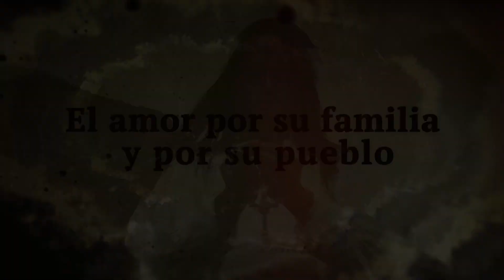¡ EN SETIEMBRE conoce la verdadera historia de Túpac Amaru en LosOtrosLibertadores !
¡EN SETIEMBRE! El amor por su pueblo y la lucha para eliminar las injusticias lo llevaron a pelear por la libertad. Conoce en familia la verdadera historia de Túpac Amaru en LosOtrosLibertadores ¡Somos libres, seámoslo siempre! por Latina Televisión